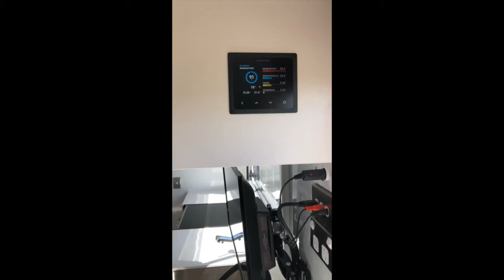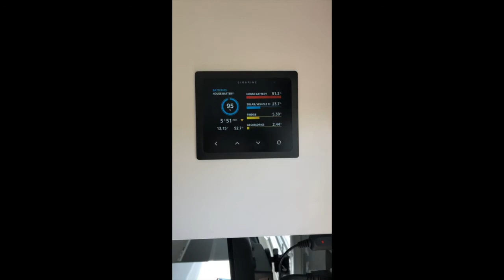Enerdrive Battery Management System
Learn more about the ZONE RV Lithium Batteries by Enerdrive. The VENTURE SERIES comes standard with 100AH Lithium, OFF-ROAD has 200AH standard and SUMMIT comes standard with a hefty 300AH lithium batteries standard! All of which can be upgraded in a ZONE RV made-to-order trailer.

Please Note: Van shown in the video may be a superseded model. Design, features and components may have changed on current van models.